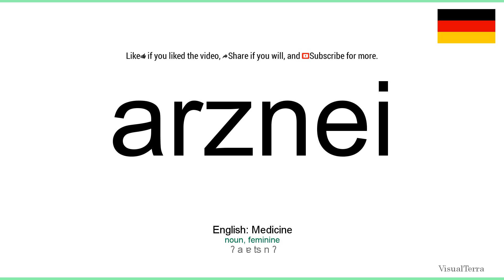How to pronounce: Arznei (German)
How to pronounce arznei in german
Wie arznei ausgesprochen Deutsch
Die deutsch aussprache von dem wort arznei.
Cómo pronunciar arznei en aleman
Comment prononcer arznei en allemand
Come pronunciare arznei in tedesco